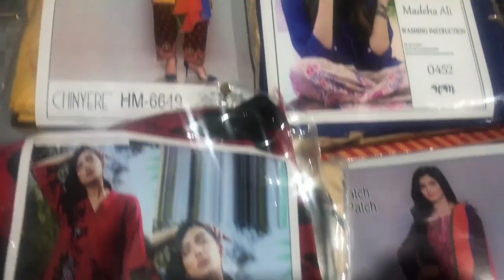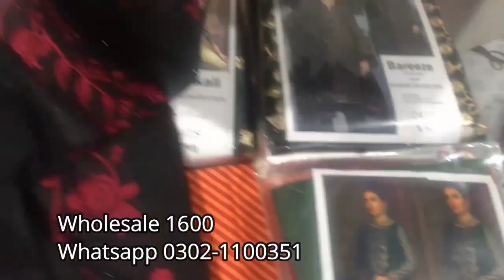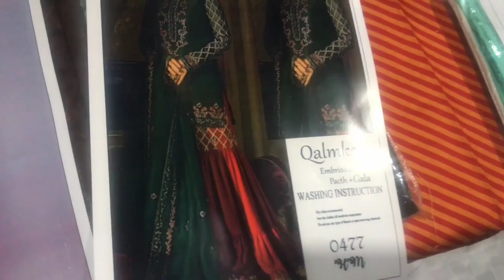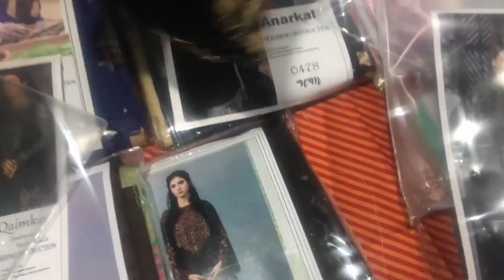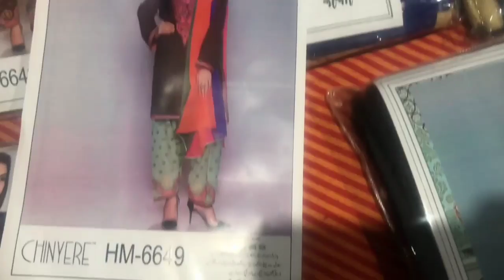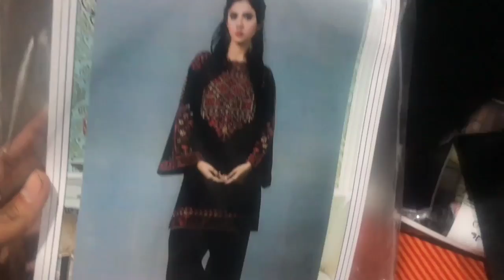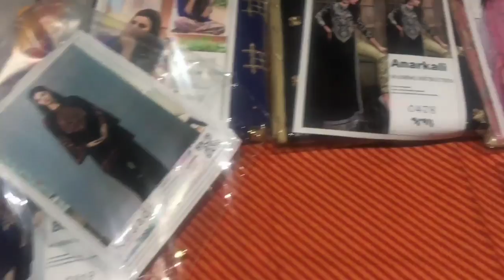Largest branded wholesale market in Faisalabad/ Faisalabad cloth wholesealer/Cloth business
In this video of today, I will get you the budget of Pakistan's largest cloth market decision, India's 1 largest wholesale cloth market. Where you will be available in 2 pieces 3 piece loan fancy and relaxed, mix brand from all friends. In this video of today, we will show you by opening some rupees which will be Friendship Band Rupees.
Apart from this, at the shop, you will get all the original brands Khadi Sana Safinaz Golman Mari Abhi Alka Ram Ji Dot and Summer Collection of all other brands at the wholesale rate of 2020.

On this channel i Creating a complete video of Pakistan's largest wholesale market. Take a Karachi Fiscal on this channel and videos of Holcal Market of the major cities have been uploaded. And the channels of Wholesal Market from the mouth of the cities will be available on regular channels. Apart from this, businessmen of those traders are engaged in business, Interviews of big business people are also shared on this channel. Just like how the business of clothing is done, a video is uploaded with the final details of Faisalabad's biggest cloth businessman. And its lava Faisalabad's largest cloth market is also uploaded in the perfect details. Apart from Arshad Cloth Market Azam Cloth Market's complete video details are uploaded on this channel. And if you want to see some help videos then subscribe to this channel so that's why plz subcribe this channel and must press the bill icon. the benifit of this is that you will get notification of my upcoming new videos. and like this video must and share with others. if you want share something with us asked to us all of through comments.

ہمارے اس چینل کی مزید بہترین ویڈیوز دیکھیے

Note_